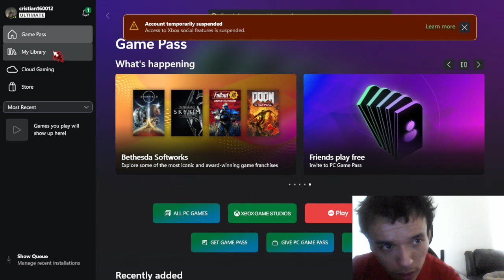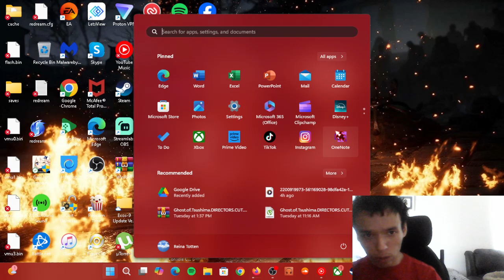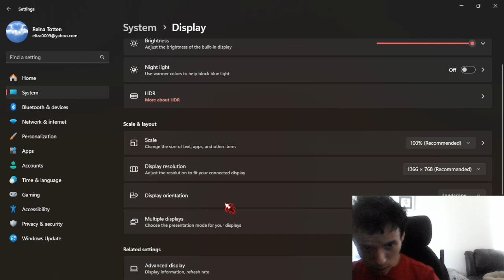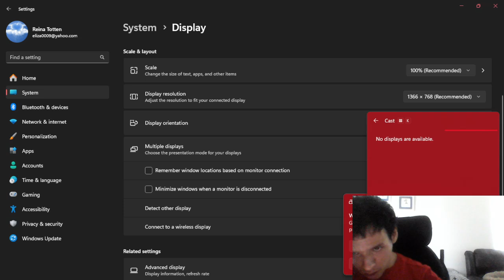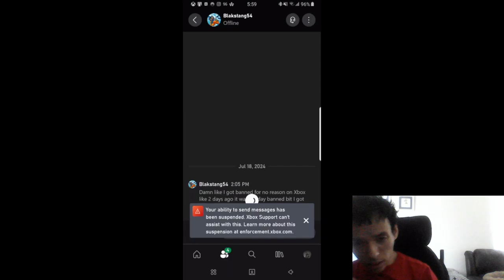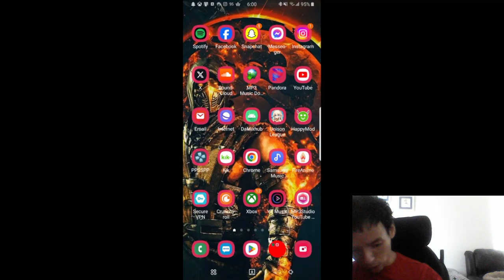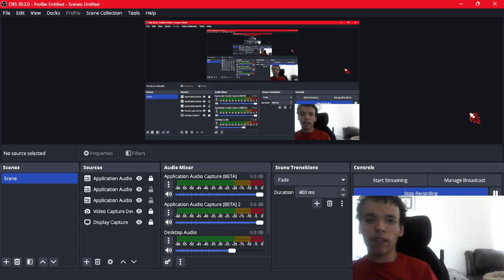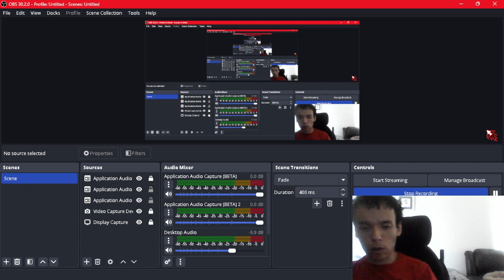this is why I hate Xbox so much because they suspended my account today for no reason